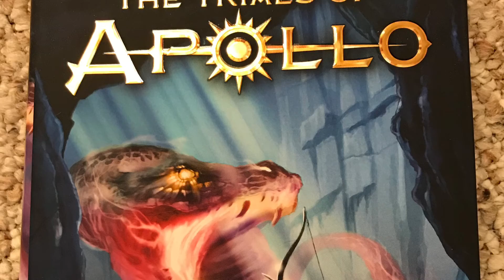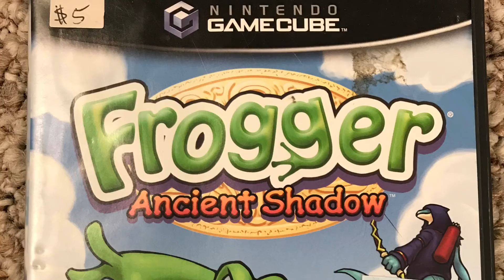Can a movie that scared the shit out of me as a kid still do the trick? Why yes, yes it can . . .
My mentions of The Trials of Apollo: The Tower of Nero book, the Dead Ant and The Thing (both 1982 and 2011) movies, the Power Rangers: Lightspeed Rescue DVD set, Star Wars: Squadrons for PS4, Zombieland Double Tap: Road Trip for Nintendo Switch, Critical Depth for PS1, and Frogger: Ancient Shadow for Nintendo GameCube.